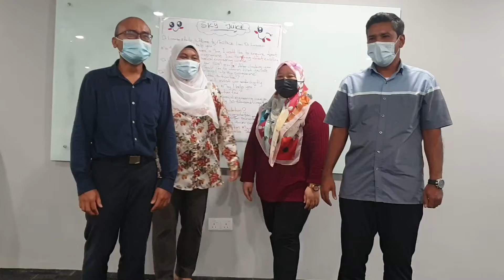English For Customer Service Azmi Shahrin XA 26